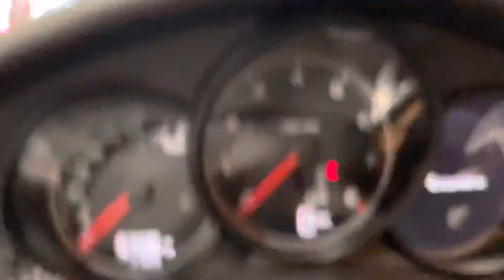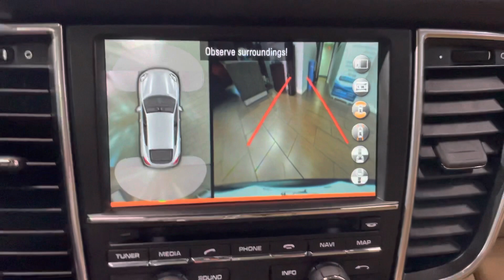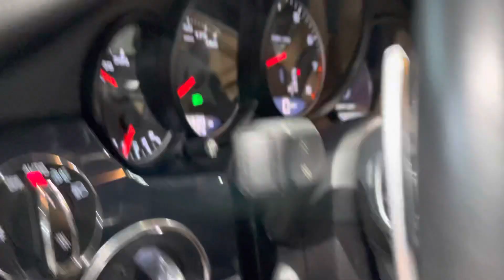2016 PORSCHE PANAMERA 4 EDITION AWD 4D SEDAN 3.6L V6